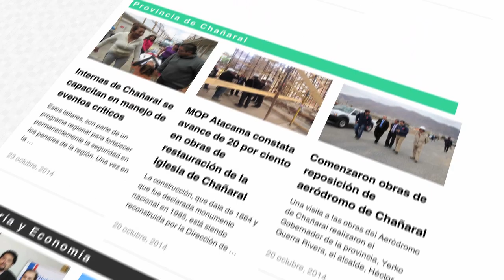Simulacro en regimiento de Copiapó de equipo de respuesta rápida